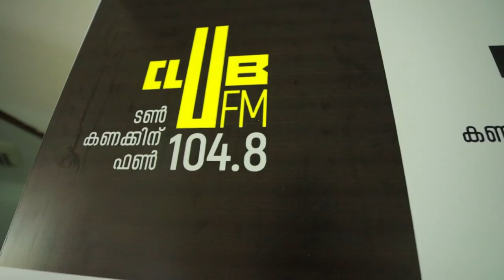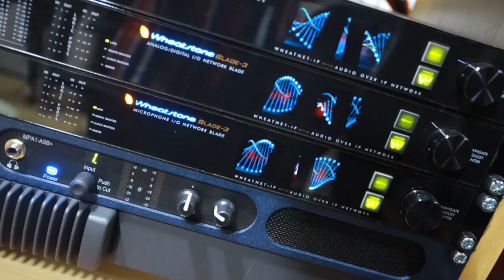വ്ലോഗ്സ്സിനെ മീഡിയ പ്രോഗ്രാമിൽ വിളിക്കില്ല പോലും| ഞാൻ കുളമാക്കി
🔥 SAY HELLO TO OUR NEW GAMING CHANNEL🔥